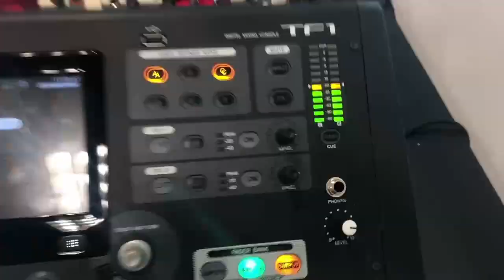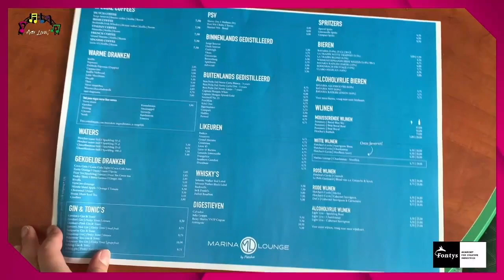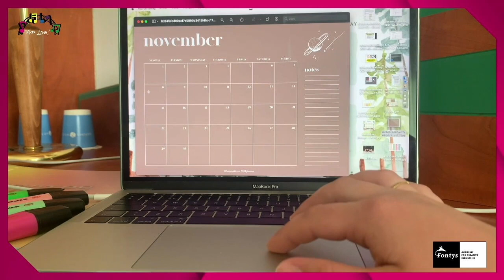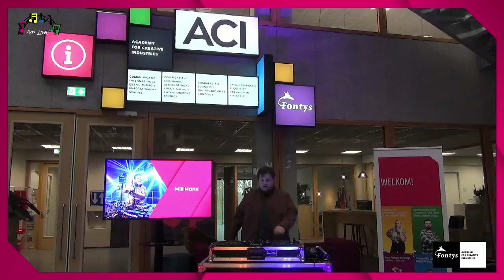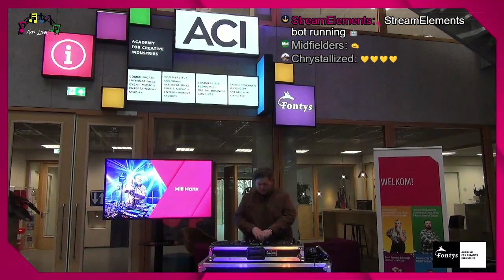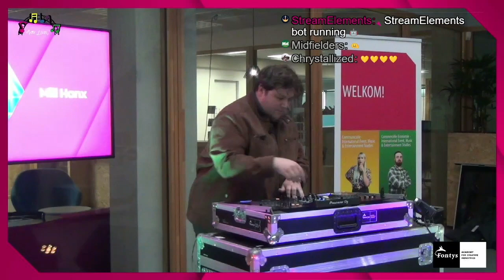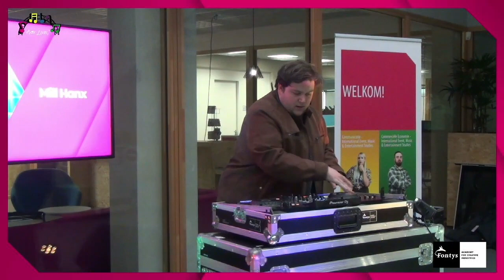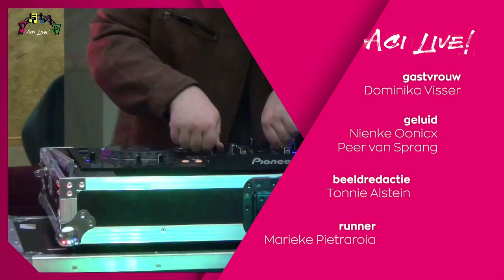ACE Live! aflevering 03, seizoen 2020 - 2021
Dit is ACE Live!, een liveshow gemaakt door studenten van Fontys Academy for the Creative Economy. Twee wekelijks bieden we opkomende artiesten en dj’s een podium én houden we je op de hoogte van alle ACE nieuwtjes.